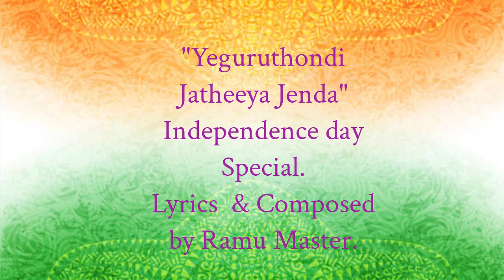Yeguruthondi yegruthoni jatheeya jenda, dhesa bhakthi geetham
Lyrics and music composed Ramu Master. Rhytm School Of Music, Narasannapeta.
Vocals: Mohan Rao, Roshan, Abhilash, Bhyula, Saranya, Honey.
Keyboards: Roshan, Kaarthik. Beat Box: Rajkumar.